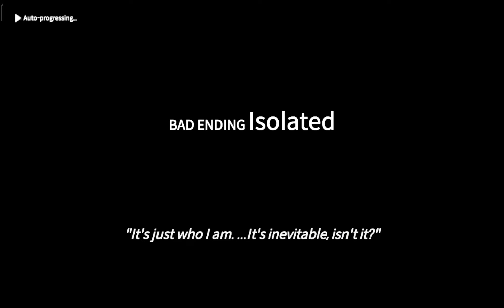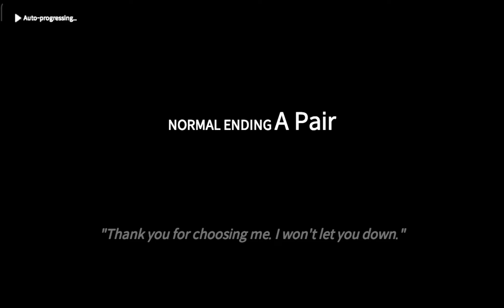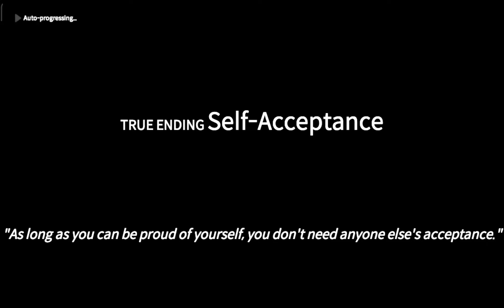Eversoul Linzy's Love Story All Ending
Complete Linzy's Love Story With All Ending

The Knight Commander of the Order of Blackhawk protecting the Kingdom of Solrey and Queen Yuria.
Her standards are clear: She always pursues the best path without compromising.
She goes around with Rose and Chloe, who are her childhood friends since long ago.

Chapter :
00:00 Lady Noir
05:52 Everything to Perfection
11:22 Two Orders of Knighthood
17:51 The Ace
23:24 The Reason
29:27 Blind Spot
36:10 A Brief Meeting
40:42 Bad Ending Isolated
45:09 Normal Ending A Pair
50:20 True Ending Self-Acceptance